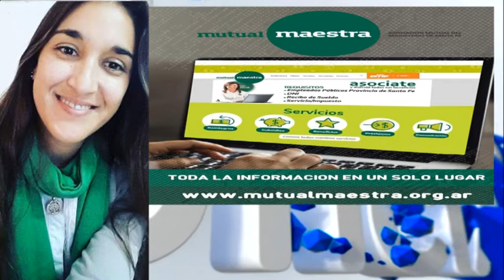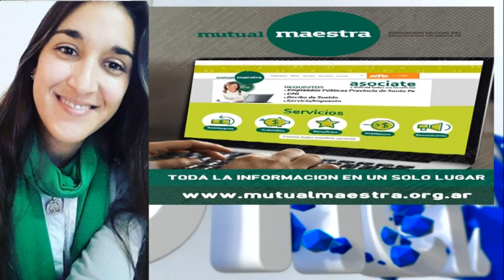Mariana Dobler - Amsafe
Beneficios de Mutual Maestra - Sistema de Teletrabajo